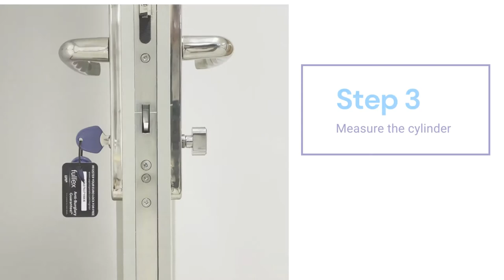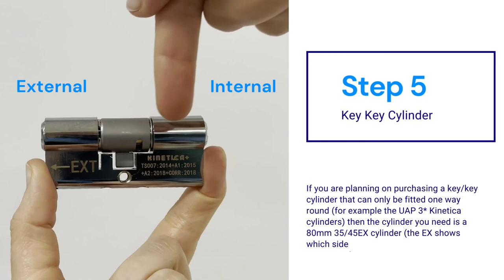How to Measure a Euro Cylinder Lock | UAP Limited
Watch our step-by-step video showing how to measure a Euro cylinder Lock.

Visit the official UAP Limited YouTube channel. Here you'll find videos on our door hardware solutions, expert-led webinars and more